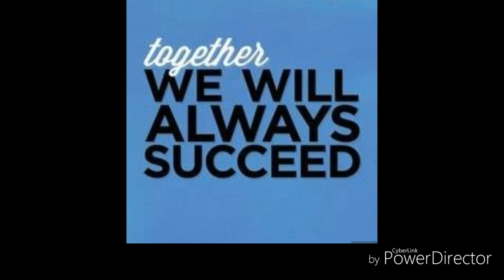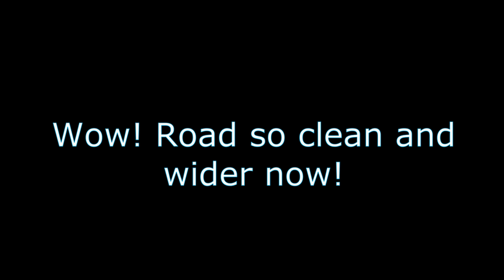Mayor Isko Moreno Surprised Visit Manila Street Sunday Night July 7, 2019.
Yes! Mayor Isko Moreno Surprised Visit Manila Street Sunday Night July 7, 2019.

Witnessed the old narrow dirt road of Juan Luna Street previously all vendors are in the street and  Blumentritt now you cannot believe the new transformation after a clean up drive of new elected Manila Mayor ISKO MORENO because of his political will with actions and good effects in Manila Capital City. The place is named after the german teacher Ferdinand Blumentritt, a friend of the national hero Jose Rizal is a major road in Manila, Philippines. It runs through the border of the City of Manila with Quezon City from Rizal Avenue in Santa Cruz district to Gregorio Tuazon Street in Sampaloc district. The road also forms the southern boundary of the Manila North Cemetery. It is named after Bohemian professor and filipinologist, Ferdinand Blumentritt.

RELATED CAHNNEL
Archlight Media
Kaalaman
Tinagalog
ClarkTV Facts
Jp Amazing Stories
Alamin mo
LeonMata Tibi
Tinig PH
Bulalord
WIN YT
Marvelous Facts
Madam Info
JEFF TV

Ivana Alawi
Wowowin
Ja Mill
Rated K

RELATED CHANNEL
DUTERTE ARCHIVES
PINAS NEWS
PHILIPPINE MEDIA COVERAGE
BANAT BY
PINOY AKO
PDU30
RodrigoDuterte
Digong